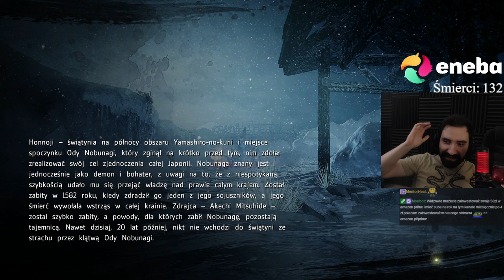CIĘŻKA BATALIA Z DEMONAMI i POWOLNNY UPADEK PSYCHY... | NIOH #2